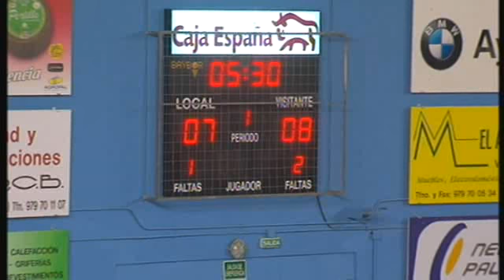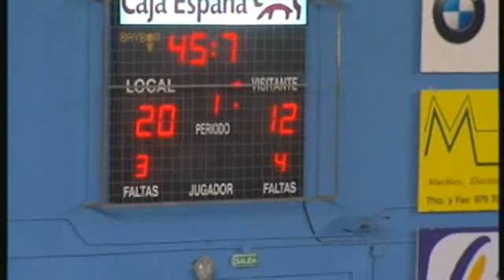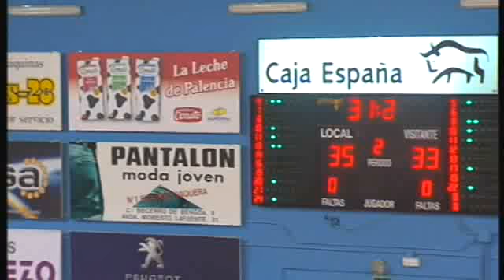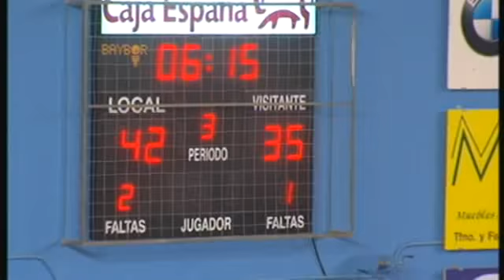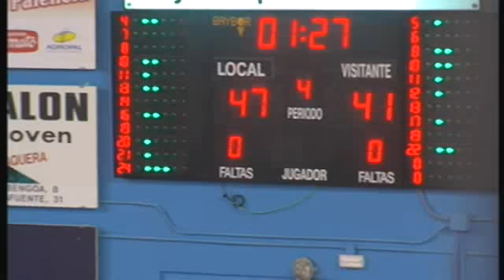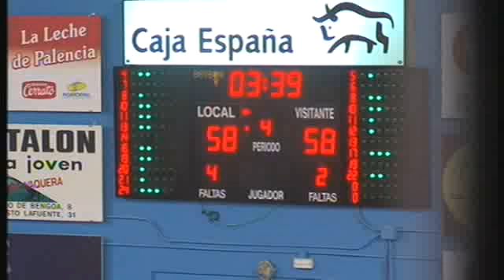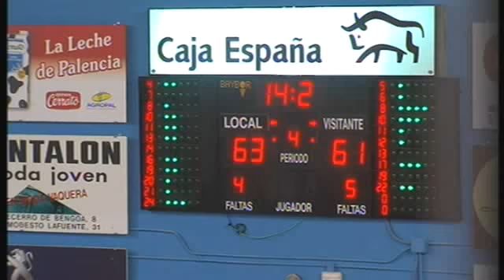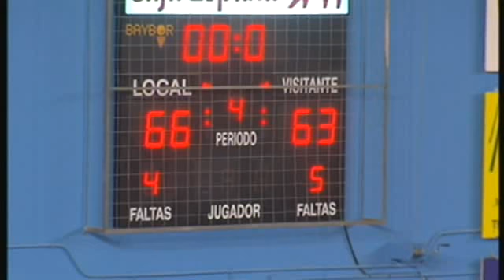ADECCO ORO JORNADA5 QUESOS CERRATO PALENCIA 66 VS 63 LEYMA NATURA BASQUET CORUÑA